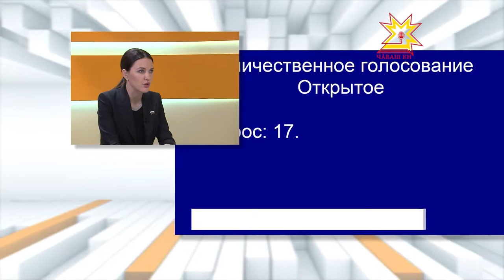По существу. Выпуск 28.12.2016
Алена Аршинова, Депутат Государственной Думы России